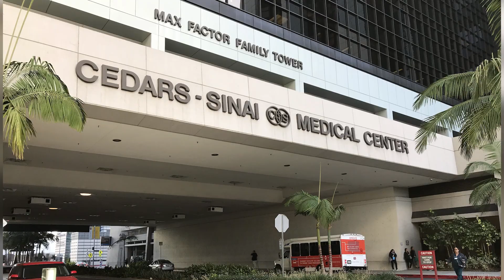Disturbing Details Discovered In Lucille Ball's Autopsy Report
What product that Lucille Ball hawked throughout her life likely contributed to her death? Her autopsy tells the tale.